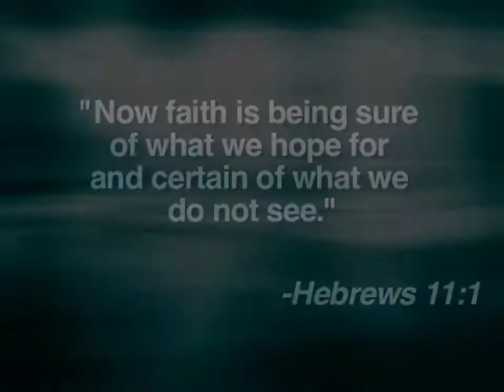Blindsight Jennifer Esposito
Jennifer E. shares her insights on faith